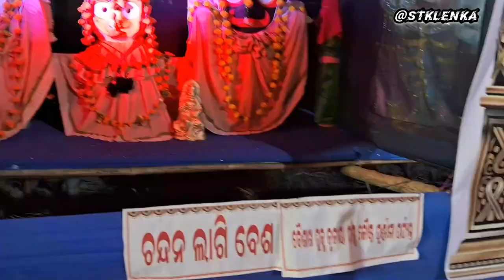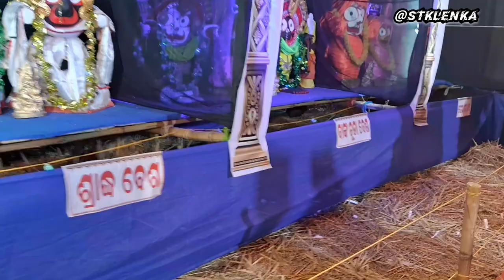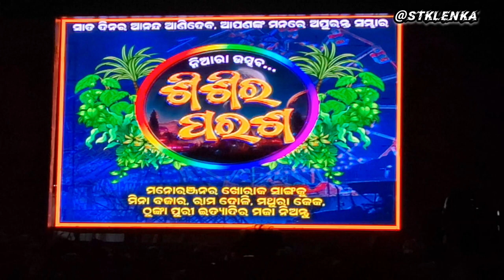ଶିଶିର ପରଶ ସୋର//ବିଶେଷ ଆକର୍ଷଣ ଜଗନ୍ନାଥ ମନ୍ଦିର//new year winter festival 2024//@STKLENKA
ଶିଶିର ପରଶ ସୋର  2024
sisira parasa soro
soro winter festival